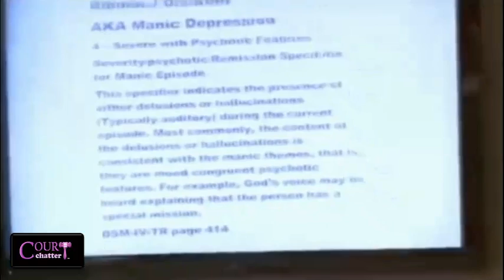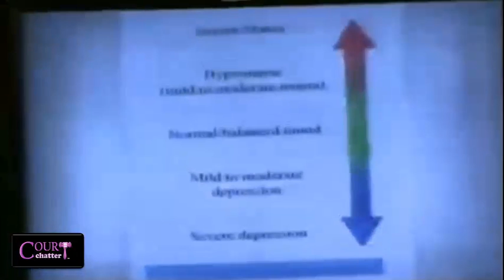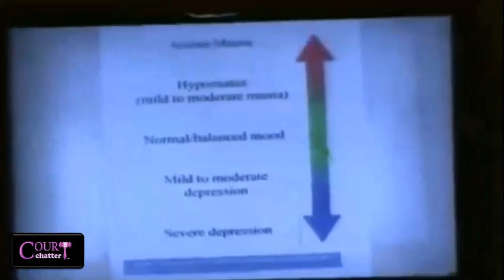Hemy Neuman Trial Day 5 Part 1 08/15/16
In 2012, Hemy Neuman was found guilty but mentally ill, and was sentenced to serve life in prison without the possibility of parole for the 2010 murder of Rusty Sneiderman. In June 2015,the Georgia Supreme Court threw out the conviction and sentence saying the trial court erred in admitting some evidence protected by attorney-client privilege.